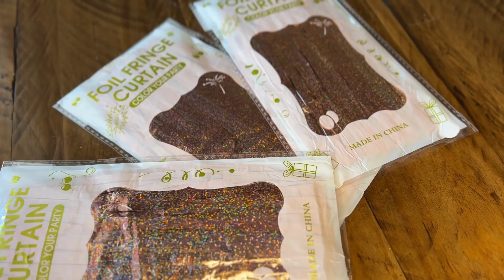Balloons That Sparkle and Shine! 🌈✨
🎉 These metallic balloons in a color variety pack are here to add that extra sparkle to your celebrations! Join the PartyVibes challenge and show us how you use these balloons to create unforgettable moments!